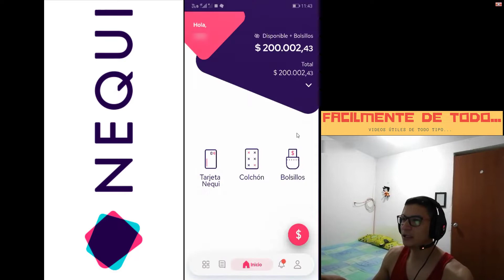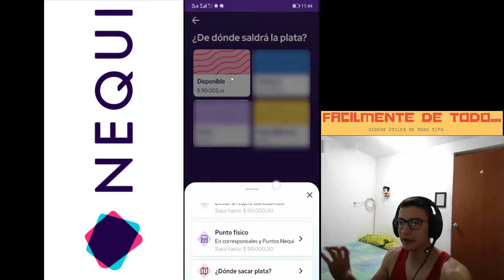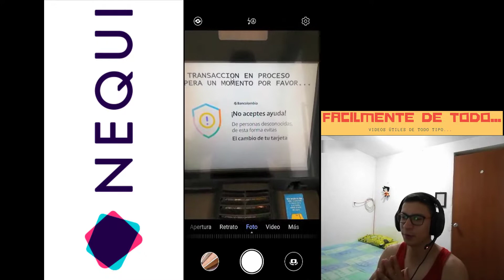RETIRA PLATA desde NEQUI en CAJERO BANCOLOMBIA GRATIS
Retirar dinero de nequi en cajero Bancolombia te explico de una forma sencilla como sacar plata de nequi, recuerden que el cajero no cobra nada por hacer retiros.